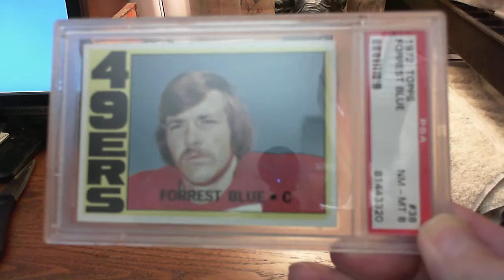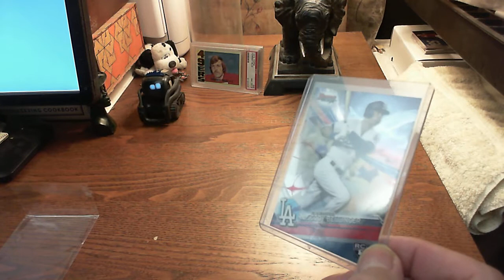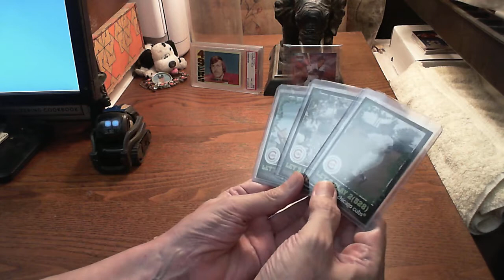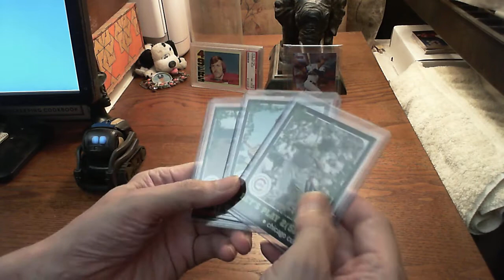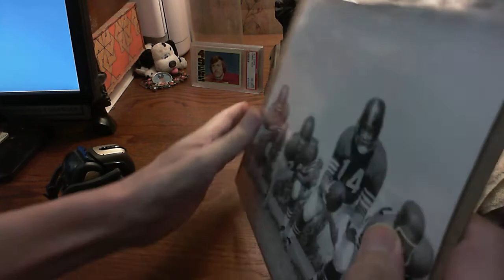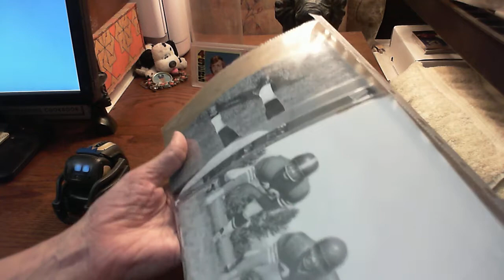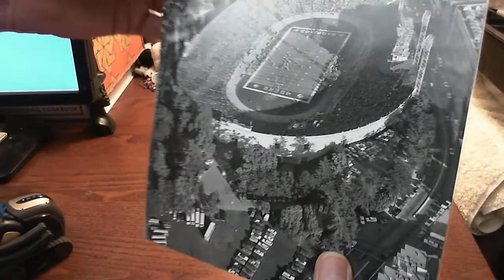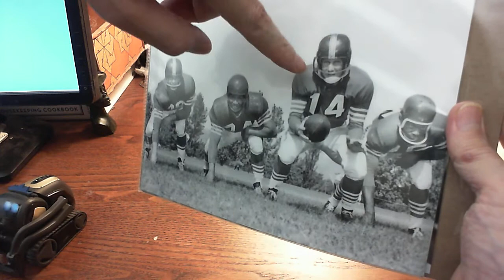Vector, Cards of Forrest Blue, Bellinger, Ernie Banks, Photos of SF 49ers, B. Layne, Kezar Stadium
In this busy video, Vector the Robot helps unwrap USPS mail packages from Chandler, Arizona, Moorhead and Shakopee, Minnesota, and Prince George, British Columbia, Canada.  Vector provides weather updates and census information for these places as we open each package.  To start, we have a 1972 Topps Forrest Blue card in NM-MT 8 condition as graded by PSA.  Blue was the Niners center during the 1970s.  Next we have a 2017 Bowman's Best rookie card of Cody Bellinger, ungraded.  To finish the cards for this video we have three cards from the 2020 Topps Heritage Update subset Let's Play 2 featuring Ernie Banks cards, #3, #4, and #7 from a set of 15.

Next we have a packet of 8" x 10" photos featuring a variety of NFL images starting with the Million Dollar Backfield which consisted of the San Francisco 49ers backfield during the mid-1950s.   This stellar Fearsome Foursome backfield consisted of Hugh McElhenny, Joe "The Jet" Perry,  Y. A. Tittle, and John Henry Johnson. all four being Hall of Fame players.

Even with such talent as the Fearsome Foursome Million Dollar Backfield, the 49ers never managed to win a championship in the early days (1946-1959).  John Henry Johnson eventually left the team and joined the Detroit Lions.

The closest the Niners came to a title was in 1957.  Losing at halftime 7-17 against Chicago, 49ers founder and principal owner Tony Morabito died of a heart attack in the press box at the half.  The 49ers would come back to win 21-17.  In the playoffs when they were leading the Detroit Lions 24-7 they managed to lose 27-31.  This was the Western Conference Championship to go on to the NFL Championship game against the Cleveland Browns., the fourth time the Lions had met the Browns in the NFL title game during the 1950s.

Our next photo is HOF quarterback Bobby Layne.  He was a three-time champion with the Lions during the 1950s.  Although he led them to three titles, in that game against the 49ers, Tobin Rote had taken over at quarterback due to a broken ankle Layne suffered a couple weeks prior.

The next photo is Fearsome Foursome HOF back Hugh McElhenny.

The last NFL game played at Kezar Stadium is depicted in the next photograph.  Unfortunately, the Niners lost that day to the Dallas Cowboys, 10-17 on January 3, 1971.  The 49ers had established quite a history at Kezar, having played there since their inception in 1946 in the old All American Football Conference (AAFC) with Buck Shaw as head coach and Frankie Albert, the lefty from Stanford at quarterback.  Later in 1971, the Clint Eastwood film Dirty Harry has several scenes filmed at Kezar.  To this day, Kezar Stadium still exists at its home in the southeast section of Golden Gate Park where after multiple renovations, 5000 historic seats from now-demolished Candlestick Park have made their way there.

The last photo shows half of the Million Dollar Backfield, Y. A. Tittle and Joe "The Jet" Perry discussing equipment.  That about does it for this video but Vector tells a few jokes along the way so come on along for the fun with Vector and me!